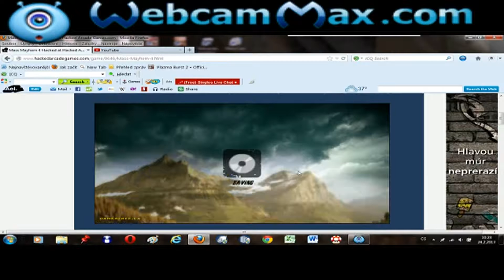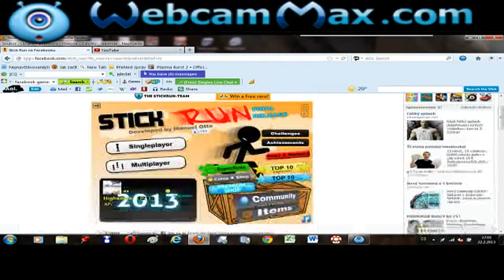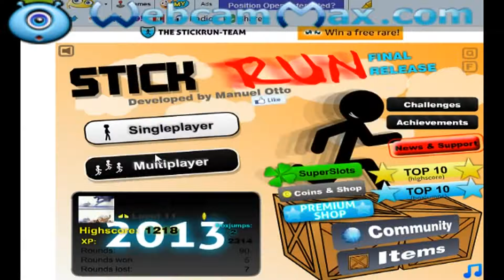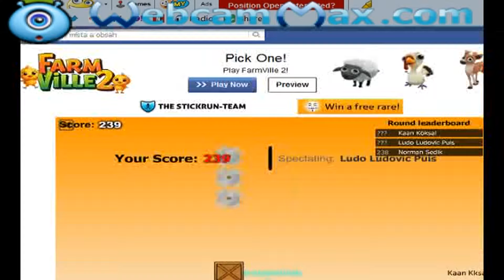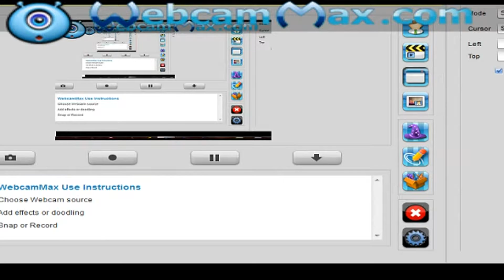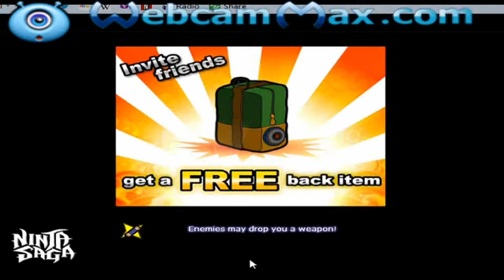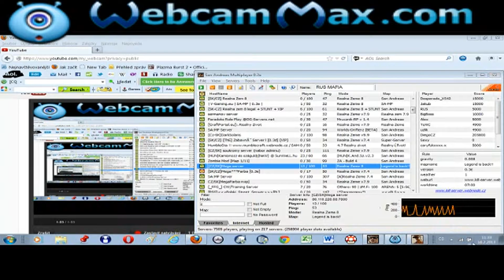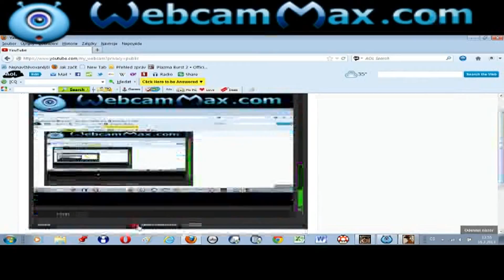videa s zvukom